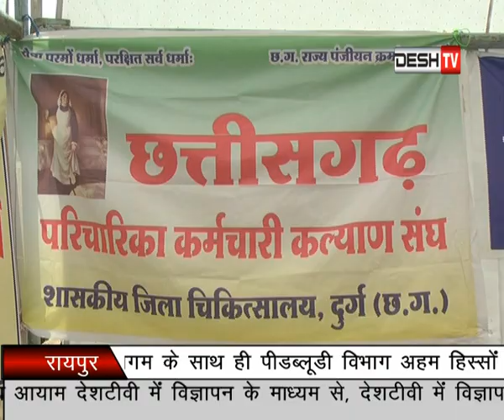Pratidin Desh TV Raipur ( 24 May 2018) Part - 01